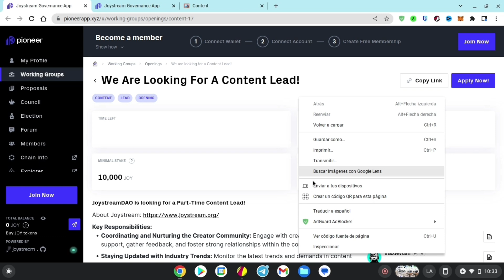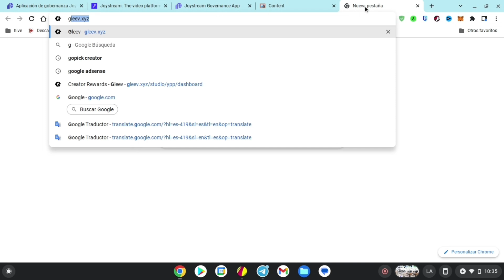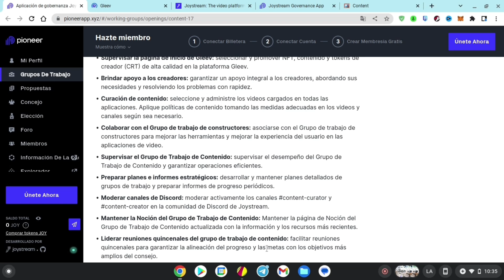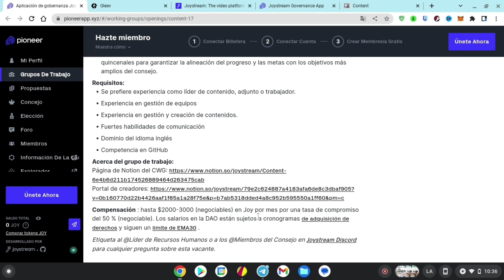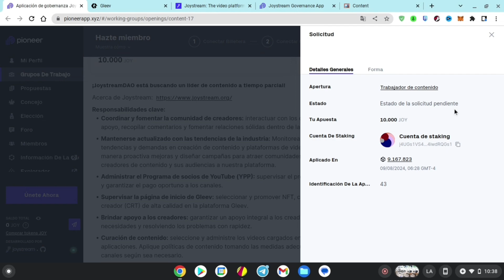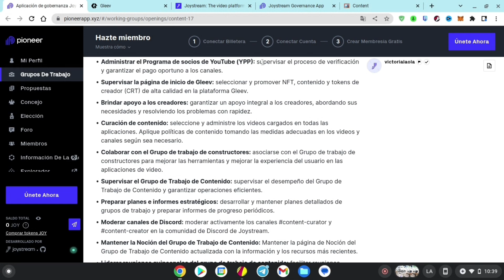OPORTUNIDAD de TRABAJO en BLOCKCHAIN 🤑 REMOTO con JOYSTREAM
Si deseas hacer alguna donación al canal:

Binance
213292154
Airtm:

"Este canal proporciona información y opinión acerca de criptomonedas y su mercado. La información contenida en este canal se proporciona solo con fines informativos y no debe ser considerada como asesoramiento financiero o de inversión. Toda inversión en criptomonedas conlleva un riesgo significativo y es importante hacer su propia investigación y análisis antes de tomar cualquier decisión de inversión. Este canal no se hace responsable de cualquier pérdida financiera, daño o perjuicio que pueda surgir como resultado de la utilización de cualquier información proporcionada en este canal."